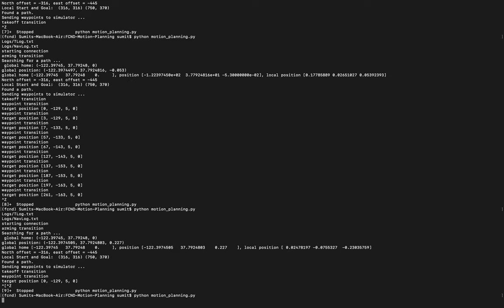Arial Robotics - 3D Motion Planning in Downtown San Francisco